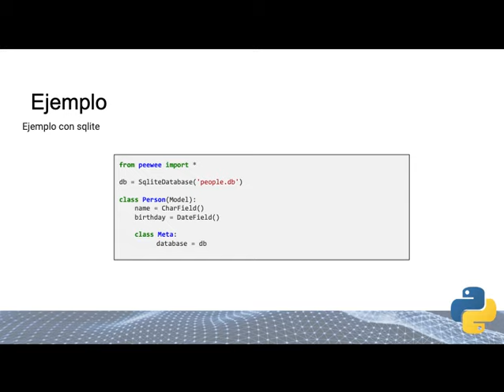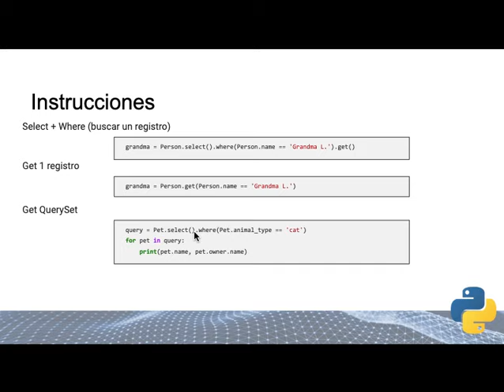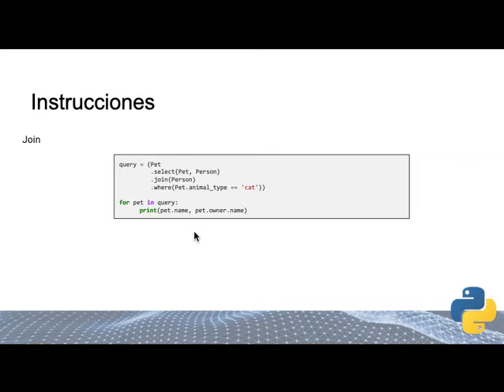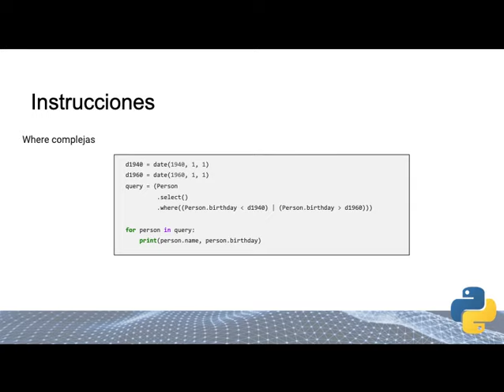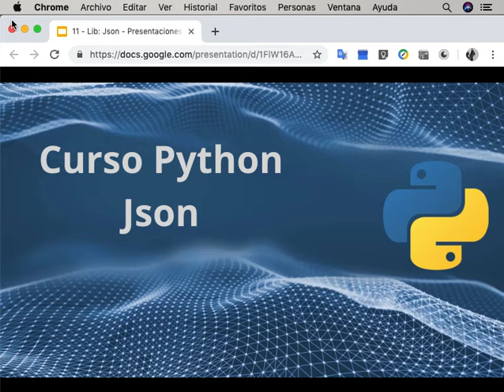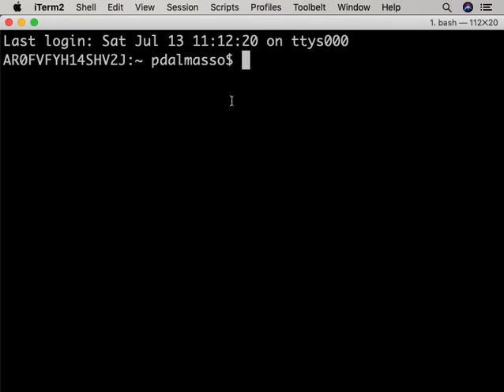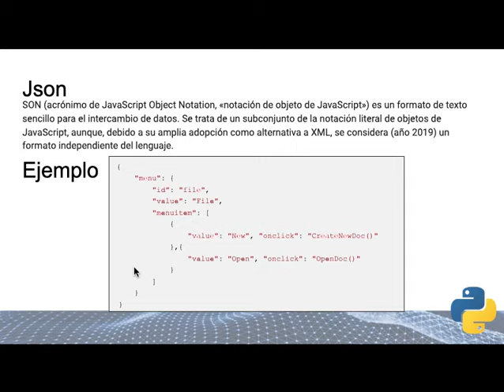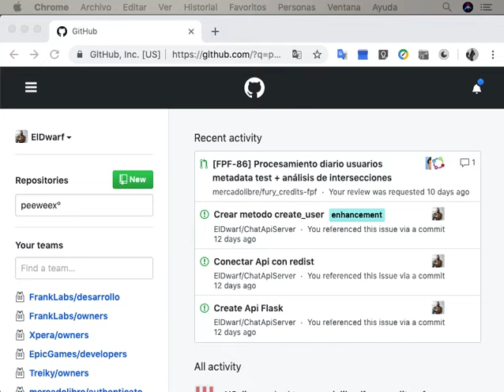[PYTHON 13/07/2019] Lib: ORM and Json (2/2)